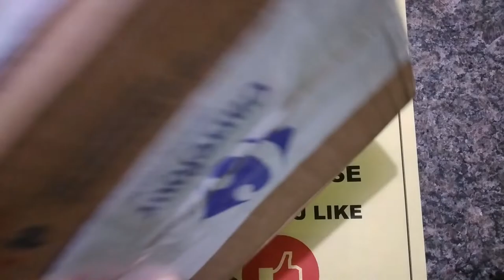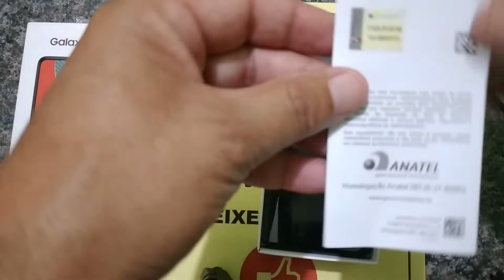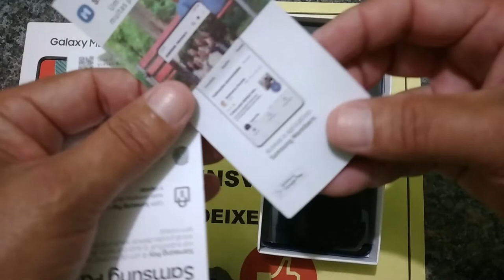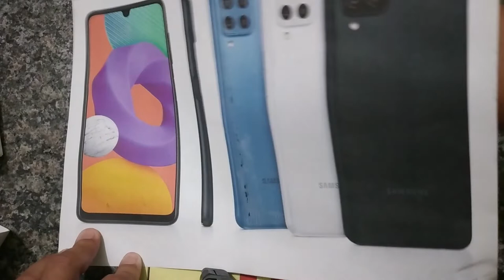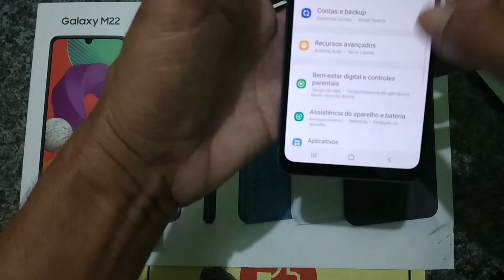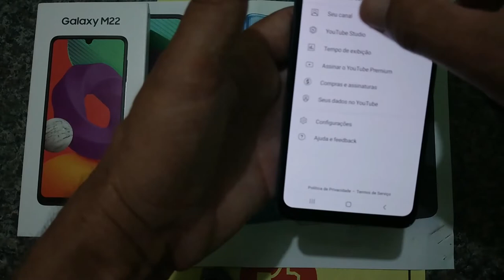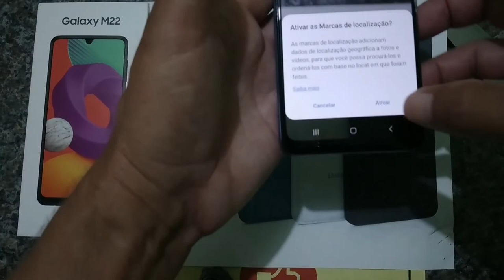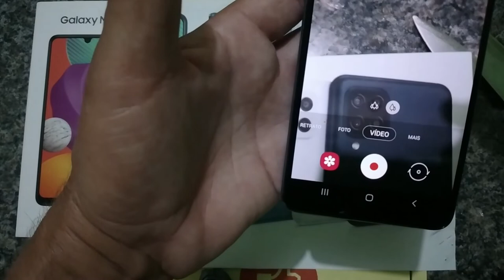Smartphone Samsung Galaxy M22 , 4GB RAM, 128 GB de Armazenamento, bom e barato, esse eu recomendo.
Samsung Galaxy M22 , 4GB RAM, 128 GB de Armazenamento. Smartphone de entrada muito bom, recomendo para quem quer um celular bom e com ótimo preço.